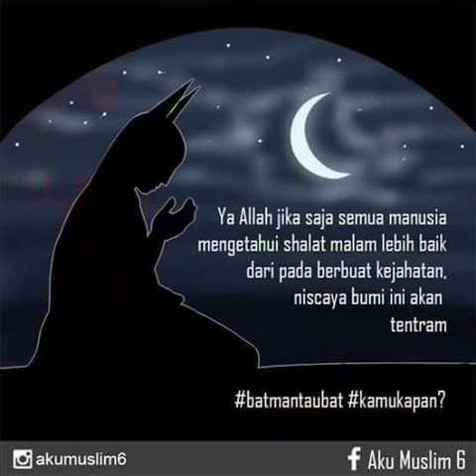Ketika Tokoh HERO ANIME Beribadah Kepada TUHAN